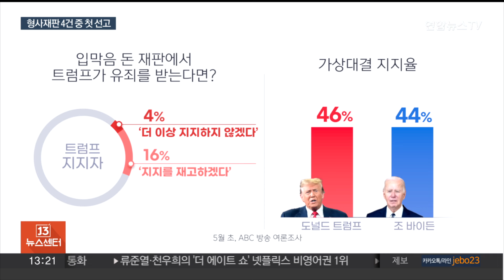트럼프 '입막음 돈 재판' 판결 임박…대선 판세 뒤흔들까 / 연합뉴스TV (YonhapnewsTV)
트럼프 '입막음 돈 재판' 판결 임박…대선 판세 뒤흔들까

[앵커]

도널드 트럼프 전 대통령의 '성추문 입막음 돈' 의혹과 관련한 형사재판은 최후변론 이후 배심원단의 결정만을 남겨두고 있습니다.

트럼프 전 대통령이 기소된 4건의 형사 재판 중 유일하게 11월 대선 전, 1심 선고가 이뤄지는 것이어서 대선 판세에 어떤 영향을 미칠지 주목됩니다.

[기자]

이번 재판은 도널드 트럼프 전 대통령이 범죄 혐의로 유죄 판결을 받은 최초의 미국 대통령이 될지 여부를 결정하게 됩니다.

11월 대선을 앞두고 트럼프 전 대통령이 유죄를 받는다면 일부 지지자들은 등을 돌릴 수도 있습니다.

ABC 방송의 최근 여론조사 결과에 따르면 이번 재판에서 유죄 판결이 나올 경우, 트럼프 지지자 가운데 4%는 '더 이상 지지하지 않겠다'고 답했고 16%는 '지지를 재고하겠다'고 답했습니다.

이 여론조사에서 지지율은 트럼프 전 대통령이 46%, 조 바이든 대통령이 44%로 2%포인트 차이밖에 나지 않았습니다.

이런 응답이 현실화한다면 트럼프 전 대통령이 오차범위 내에서 근소하게 앞선 현재 판세가 바뀔 수도 있다는 뜻입니다.

워싱턴포스트는 "4%의 변심은 지지율을 2%포인트 정도 감소시킨다"며 "지난 두 차례 대선에서 1% 이내의 차이로 승패가 결정된 경합 주에서 의미가 있다"고 평가했습니다.

트럼프 전 대통령이 검찰의 기소 자체를 '마녀사냥'이라며 반발하는 상황에서 유죄가 나올 경우 지지자들이 더 결집할 가능성도 배제할 수 없습니다.

일부 혐의에 대해서만 유죄를 받을 경우에도 지지자들은 '과잉 기소'의 증거로 간주할 수도 있다고 워싱턴포스트는 전망했습니다.

완전 무죄를 받는다면 트럼프 전 대통령의 '마녀사냥' 주장이 힘을 얻고 지지율에도 도움이 될 수 있습니다.

배심원들이 끝까지 의견 일치를 보지 못해 판사가 '심리 무효'를 선언할 수도 있는데, 이때도 트럼프 전 대통령 측은 승리를 주장할 가능성이 있다고 로이터 통신은 전망했습니다.

연합뉴스 한미희입니다.